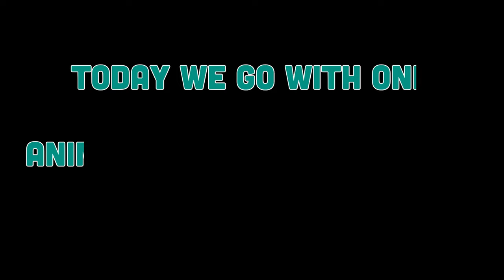LIVE DICTIONARY - 4K Animal Footage ~ STRIPED FLEA BEETLE | BỌ NHẢY | ALTISE RAYÉE | n39 vlog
The subject today is about one cute animal, STRIPED FLEA BEETLE.
- Vietnamese is BỌ NHẢY,
- French is ALTISE RAYÉE,
- German is GESTREIFTER FLOHKÄFER,
- Spanish is ESCARABAJO DE PULGA RAYADO,
- Russian is ПОЛОСАТАЯ ХЛЕБНАЯ БЛОШКА,
- Swedish is RANDIG LOPPBAGGE,
- Italian is SCARABEO DELLE PULCI A STRISCE,
- Japanese is 縞模様のノミカブトムシ,
- Korean is 배추벼룩잎벌레,
- Chinese is 黄曲条跳甲,
- Thai is ด้วงหมัดผักแถบลาย,
- Burmese is ခွေးလှေးပိုးတောင်မာ.